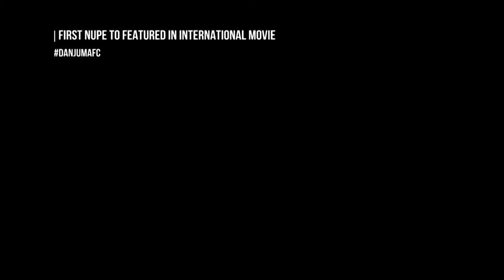RUKOTO TV PRESENTER DANJ BECAME THE FIRST NUPE TO BE FEATURED IN AN INTERNATIONAL MOVIE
RukotoTV presenter, Prince Yanda Yadzuru on the program 'NYAZA YI NYA WON' from the orient is adding more influence to Nupe as he is playing a new role in a Philippine movie.

He is super talented with plenty of swagger making movie location and process to be very interesting with loaded action and suspense.